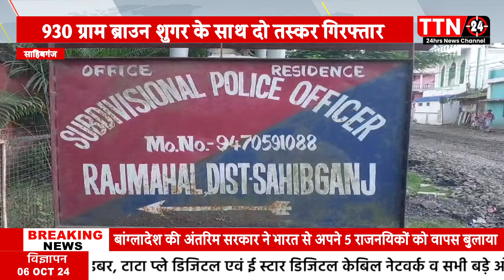साहिबगंज, 25 लाख के ब्राउन शुगर के साथ दो तस्कर गिरफ्तार, भेजा जेल